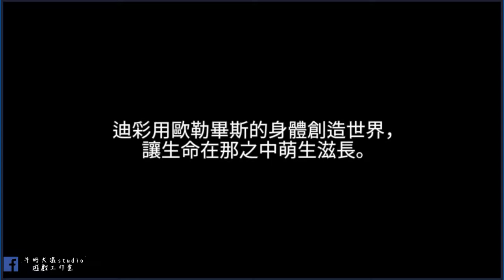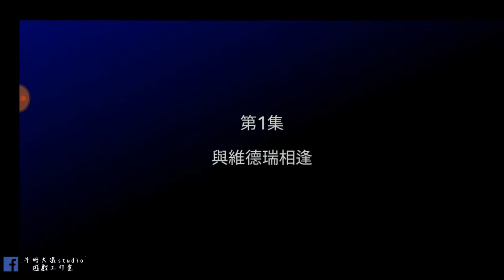第七史詩 決戰魔神盎格拉夫 主線劇情part1! 牛奶大濕台